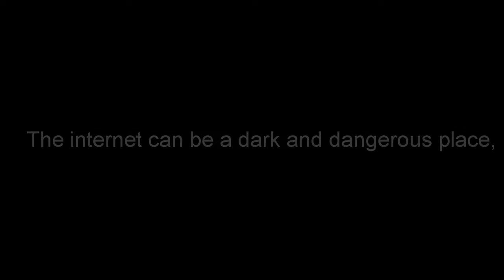Movie OŠ Blato Virtual identity